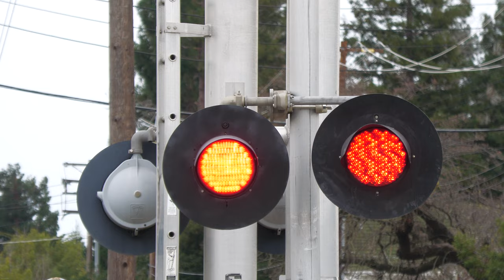*New LED Light* UP 9910 Rocklin Rocket & Light Rail - Kilgore Rd railroad crossing Rancho Cordova CA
After working Schnitzer Steel and the Nimbus Run-around track on the UP Placerville Branch, the Union Pacific Rocklin Rocket local freight train heads back west for the main line if they donr have one more stop at Nevada Cement. Two Sacramento Regional Transit Gold Line light rail trains passed through the Kilgore Road railroad crossing also on the SACRT Gold Line in Rancho Cordova, California.

The cantilevers gated mast got a new used Safetran Fading LED light and a new used Safetran light its inside likely from the Harmon Cantilever destroyed at Stockton Blvd & 34th St back in 2020 with a light from it being this light it looks like it being installed here this past week after the remaining original Harmon Fading LED light was broken in the January storms which was fixed but the light wasn't working so they replaced the whole light and LED. Nice to see even more Safetran Fading LEDs pop up on the SACRT system one of SACRT's favorite LEDs or most favorite LEDs to use since the late 1990s. At the end, the crossing had a tail malfunction which always happenes here after the freight track is used.

SACRT, SRTD 230, 229 - CAF - Gold Line - Inbound

UP 9910, 9919 - EMD SD59MX - LRR62 - 03

SACRT, SRTD 204, 226 - CAF - Gold Line - Outbound

Crossing Info
City: Rancho Cordova, CA

This crossing is owned by SACRT and bells ring through whole activation. This is a horn zone for freight.

Lights: Four pairs of 12 inch Harmon Fading LEDs retrofitted inside Four pairs of 12x24 inch Harmon Lights
Junction Box/Brackets: Harmon
Gate Lights: NEG Clear Gate LEDs
Mechanism/Counterweight Arms: Safetran with Harmon Counterweight Arms
Base: WCH
Install Type/Installed: SACRT Early 2000s, Installed in 2004

Left Gate-Less Signal
Lights: Two pairs of 12 inch Harmon Fading LEDs retrofitted inside Two pairs of 12x24 inch Harmon Lights
Junction Box/Brackets: Harmon
Base: WCH

Cantilever: Harmon
Junction Boxes: Harmon
- Gated Mast
Bell: GS Type 2 E-Bell
Lights: One 12 inch Harmon Fading LEDs retrofitted inside One 12x24 inch Harmon Light & One 12 inch Safetran Fading LEDs retrofitted inside One 12x24 inch Safetran Light
Junction Box: Harmon

Right Gate-Less Signal
Junction Box/Brackets: Harmon
Base: WCH

This crossing also has two no right turn blank out signals.

Yellow Flasher
Lights: One pair of 12 inch Safetran Yellow Fading LEDs retrofitted inside One pair of 12 inch Safetran Lights
Junction Boxes/Brackets: Harmon
Base: Harmon
Install Type/Installed: SACRT Yellow Flasher Early 2000s, Installed in 2004

This crossing owned by Sacramento Regional Transit is an SACRT Early 2000s signal install with its gates and gate lights, and the LED light in the broken light being the changes.

Camera
Panasonic HC-X2000